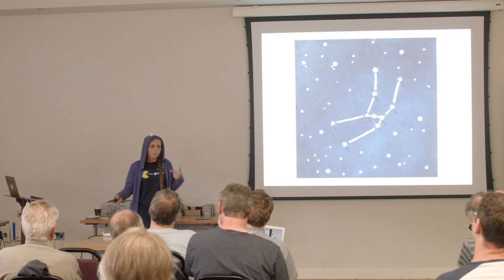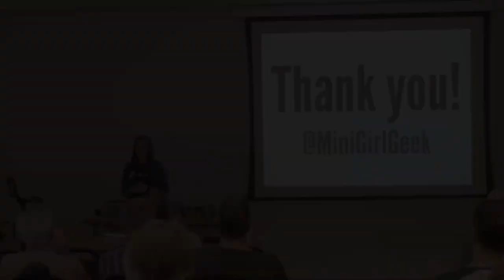The Making of a Mini Maker, Amy Mather (Wuthering Bytes 2016)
With the help of Manchester’s tech community, 17 year old Amy Mather has grown into an active STEM ambassador and all-round tinkerer. Her journey began with a random act of kindness that provided her first Arduino and has seen her address an audience of over 10,000 people. Now a dab hand at public speaking, her talks and workshops have introduced hundreds of children and adults alike to the worlds of Programming and Making.

In this talk she will detail her journey from that very first Arduino, right up to her Mission to Mars* and all with a homemade dinosaur hoodie thrown in for good measure!

* Amy Mather has grown up in Manchester’s tech community. After her first brush with technology at the Manchester Science Festival at age 11, her interest in coding and making has taken her to amazing heights.

Now 17, Amy encourages others to try STEM activities by highlighting the creative side of technology. She uses code to solve real life problems and was honoured with the European Commission's first European Digital Girl of the Year Award in 2013.

Amy has spoken in front of expert audiences at industry events all across the country, these include The ODI Summit, Wired Next Generation, Campus Party at London's O2 Arena and The Royal Institution. This year she was the coding expert on two BBC Live Lesson broadcasts for the Micro:Bit